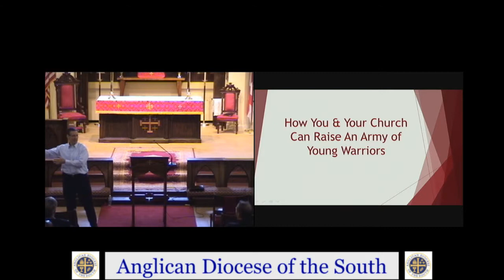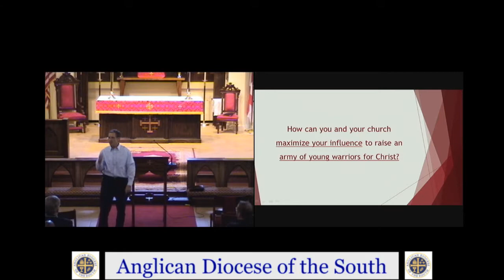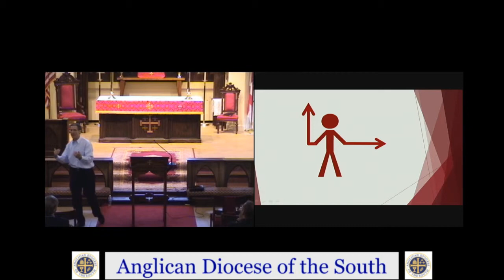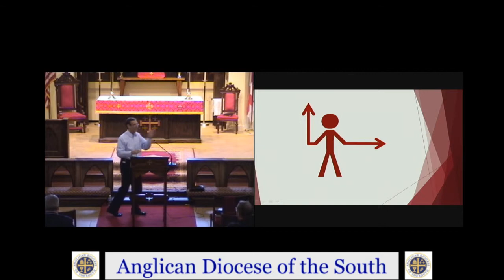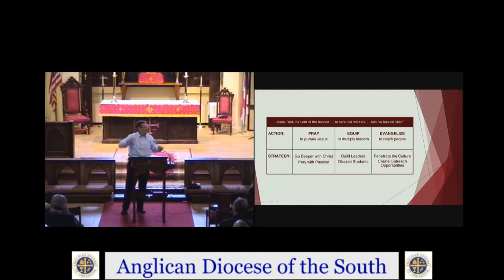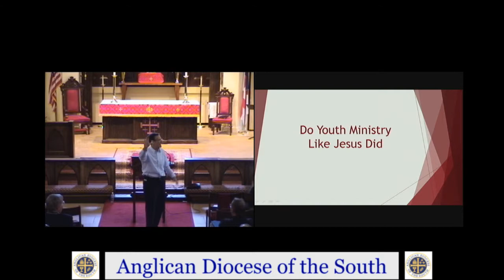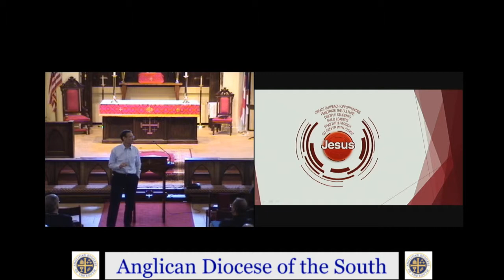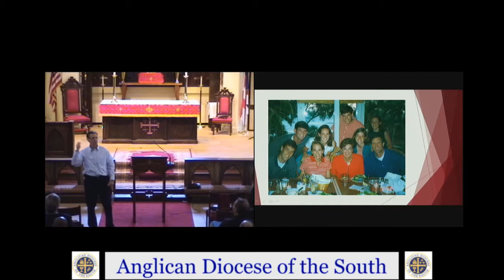Raise an Army of Young Warriors - ADOTS Conference Nov 2015